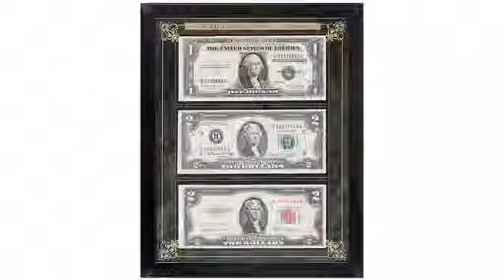Historic U.S. Currency Collection - americancointreasures.com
This fascinating collection features three types of U.S. currency from the past century ? a $2 Federal Reserve Note, the rare ?red ink? $2 U.S. Note, and a $1 Silver Certificate last issued in 1957. They accounted for nearly all the notes in circulation until November 26, 1965, when the first Federal Reserve Notes were issued. Federal Reserve Notes account for 99% of the bills in circulation today. Authorized by the Federal Reserve Act of 1913, each note is an obligation of the U.S. Government but is not redeemable in Silver. U.S. Notes, called ?Legal Tender Notes? until 1873, are ?backed by the faith and credit of the U.S. Government.? Displayed in a handsome acrylic frame.  Comes with a Certificate of Authenticity.

This Historic U.S. Currency Collection is brought you by American Coin Treasures coins are historical, collectible and educational.